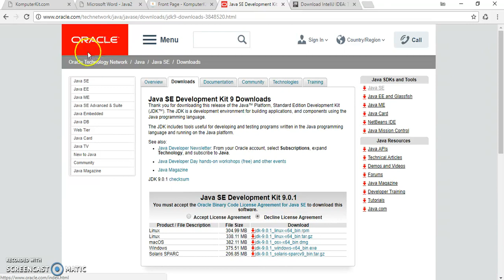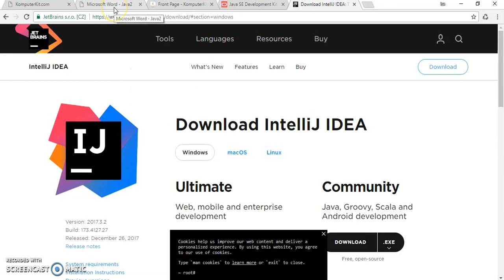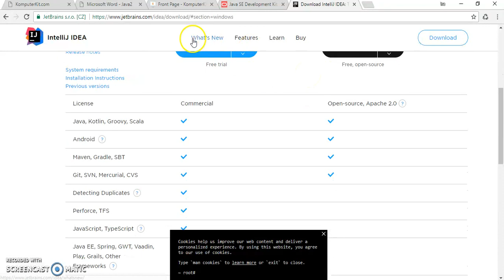Tutorial Java 1 Instalasi JDK dan Intellij IDEA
DOWNLOAD BUKU JAVA KLIK LINK BERIKUT